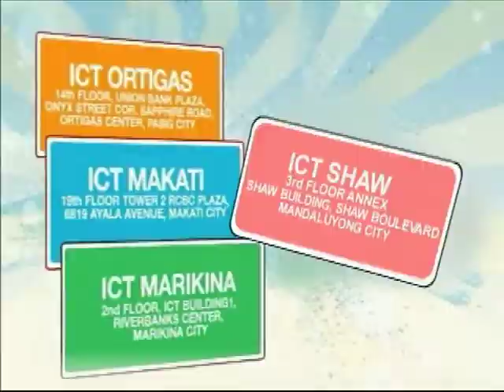ICT 1 TVC